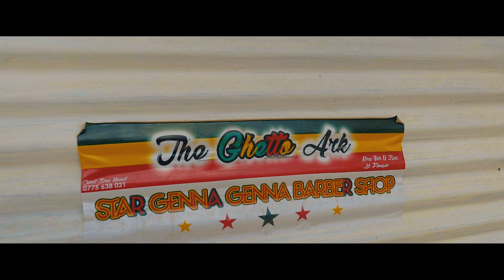Ghetto Ark Sessions Episode 2 Machoking Nhorondo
GHETTO ARK SESSIONS WAS MADE TO DISCOVER AND UPLIFT OUR LOCAL ARTIST.